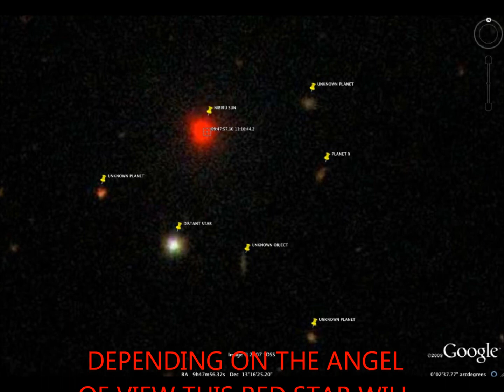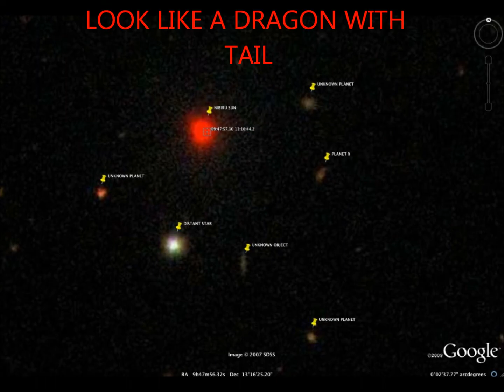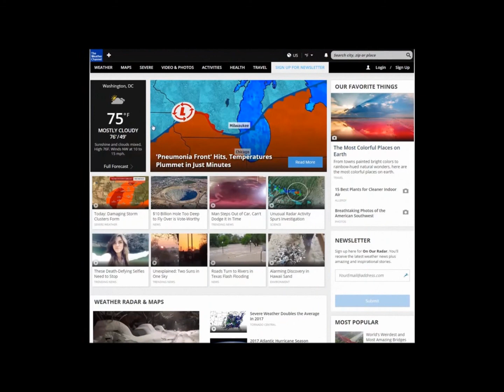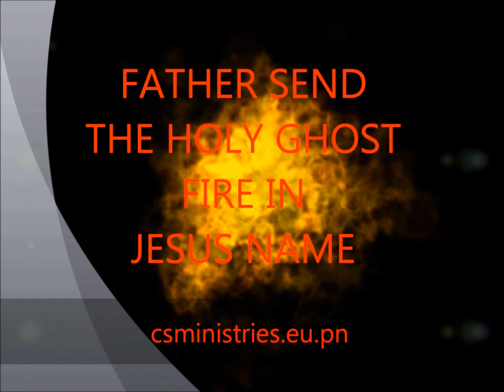JESUS RAPTURE NIBIRU WRATH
THE RAPTURE IS DISCLOSED BY THE WORD
For prayer csministries.eu3.biz